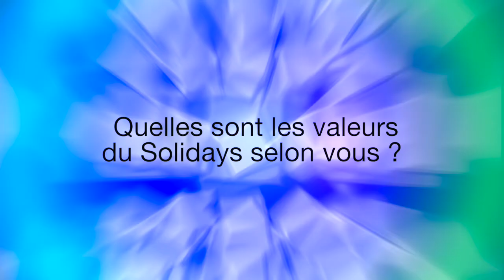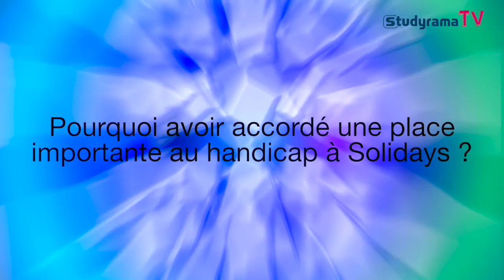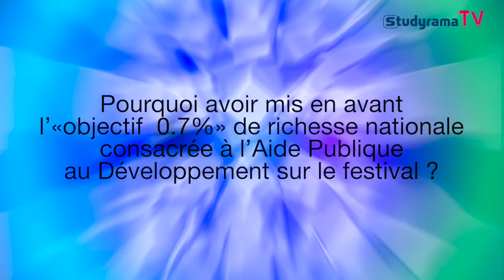Solidays : les bénévoles nous parlent de leur engagement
Des bénévoles de la 19ème édition du festival Solidays nous parlent de leur rôle, de ce rendez-vous solidaire et de ses valeurs.